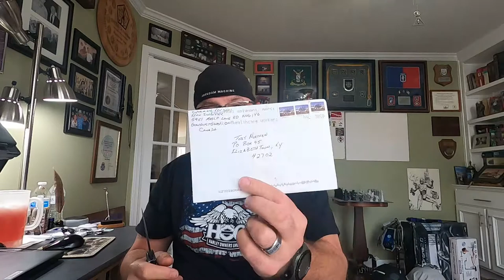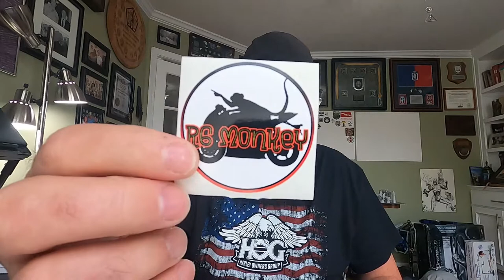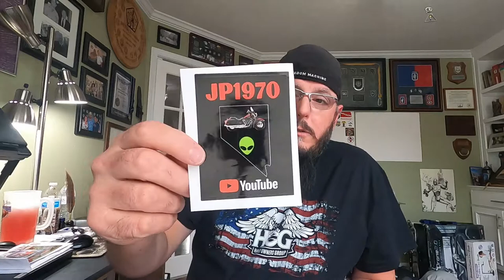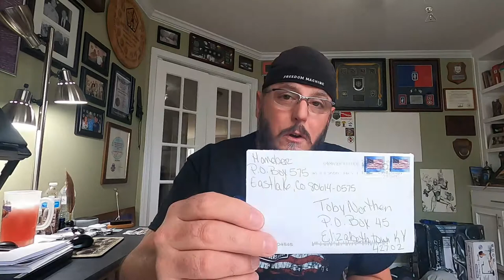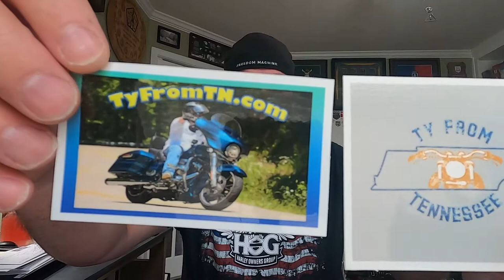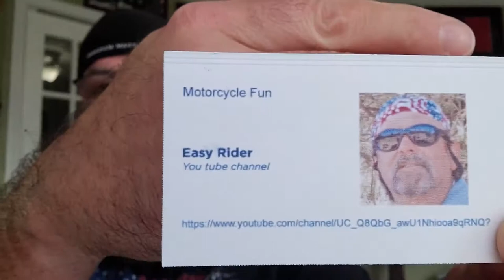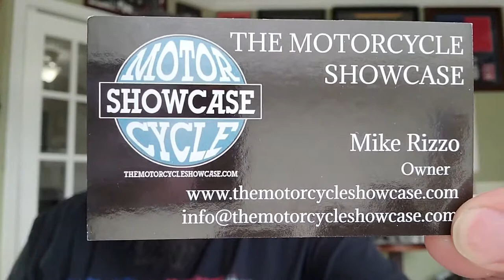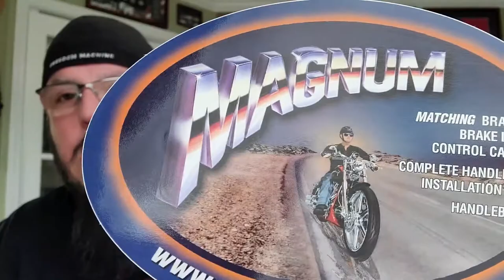Mail call, Stickers, and Poker Chips Long Overdue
Mail Call, Stickers, Poker Chips, and Shout-outs #2 is long overdue! Today we're giving a bunch of shoutouts to other motovloggers, websites, and businesses in the motorcycling world.

0:00 Intro
1:05 SupermanKev2001
2:49 R6 Monkey
3:41 Additional Stickers?
3:59 JP1970
5:12 Motorcycling With Carl (M.W.C.)
6:34 Homebeez
7:30 TyfromTennessee
8:52 Kidmoto22
10:17 OZARKS H-D RIDER’S
12:07 Easy Rider Greg
13:05 Brew City Rider
14:27 Diesels HOG Vlog
15:30 The Motorcycle Showcase
17:40 Mudnut59
18:14 Driveshaft Drew & Corkboard TV
18:35 570 Custom Graphics
20:00 Ciro3D
20:03 Magnum Shielding
20:56 Great Lakes Custom Iron

Do you want to send me something or do a sticker swap?